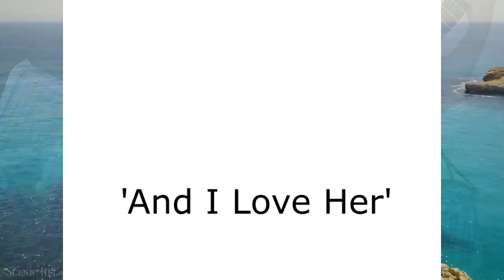'And I Love Her'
'And I Love Her'는 폴 매카트니가 쓰고 영국의 록 밴드 비틀즈가 녹음한 곡이다.

그 유명한 비틀즈 노래중 하나입니다.